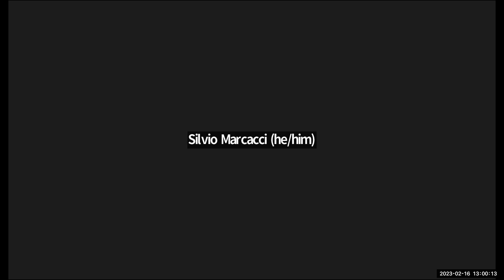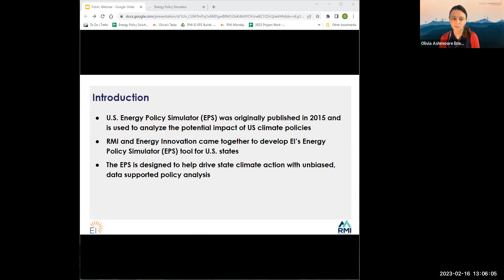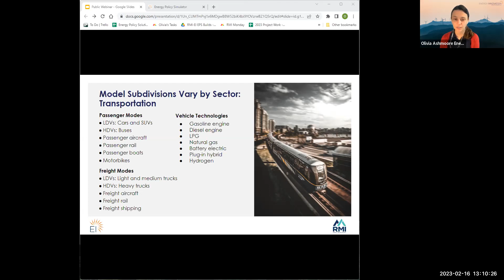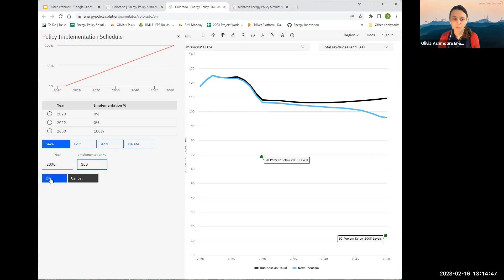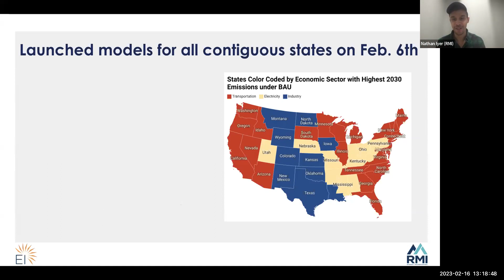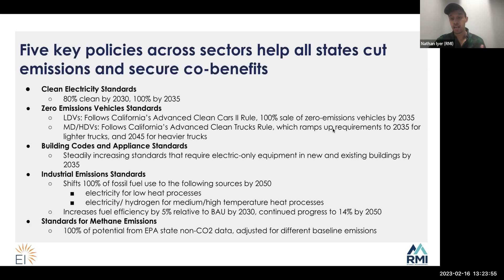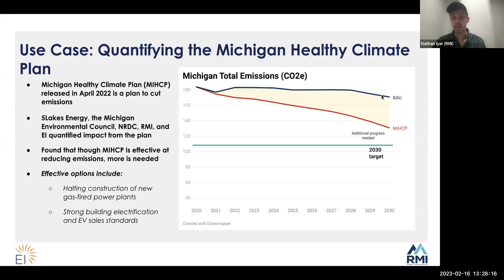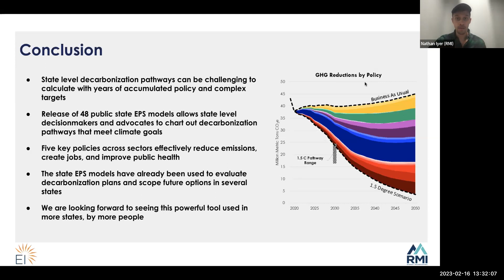RMI-Energy Innovation Energy Policy Simulator state model briefing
Modelers from RMI and Energy Innovation publicly launch 48 Energy Policy Simulator state models, demonstrate their capabilities, and discuss topline findings.